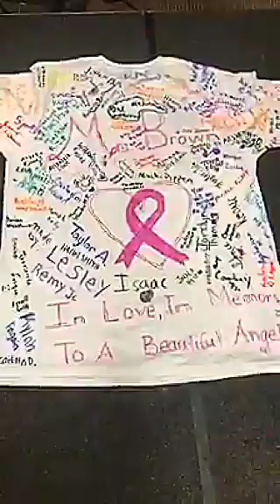Behind the scenes Southwest DeKalb HS practice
Facebook Live Video of one of our practices during marching band season!!! RIP Mrs.Brown 💙💛